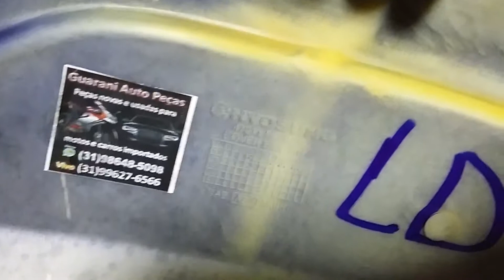Kit Carenagem 2Pçs Hyosung Kasinski Super Cab 50 R$240,00 Guarani Auto Peças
R E G R A S   D O   G R U P O
Só é permitido publicações de buscas por peças, carenagens e acessórios, perguntas essências sobre o veículo, post de fotos e videos relacionados ao conteúdo
Não são permitidos publicações que não tem conteúdo em comum com o grupo, salvos o do próprio administrador e moderador do grupo
Publicações proibidas serão recusadas e membro será expulso do grupo
* Dúvidas ou relatar assuntos diretamente com Administrador do grupo citado aqui por Wagner Duarte Andrade
* Peças para HYOSUNG Kasinski Super Cab 50 você encontra no Guarani Auto Peças (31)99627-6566
Tags de Busca : Hyosung Kasinski Super Cab 50, Peças Para Hyosung Kasinski Super Cab 50, Hyosung Super Cab 50, Kasinski Super Cab 50, Imagem Hyosung Kasinski Super Cab 50, Fotos Hyosung Supar Cab 50, Hyosung Kasniski Super Cab 50 1999, Hyosung Kasinski Super Cab 50 Azul, Guarani Auto Peças, Hyosung Kasinski Super Cab 50 GAP, Google Imagem Kasinski Super Cab 50, Carenagem Kasinski Super Cab 50, Peças Kasinski, Kasinski, Hyosung, Kasinski Guarani Auto Peças, Hyosung Guarani Auto Peças